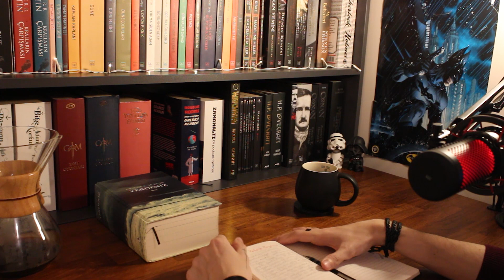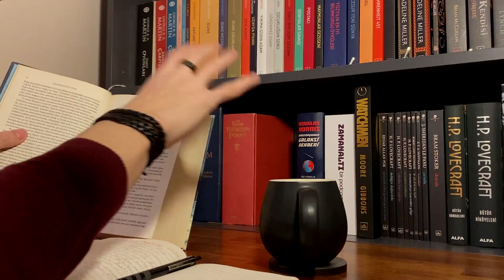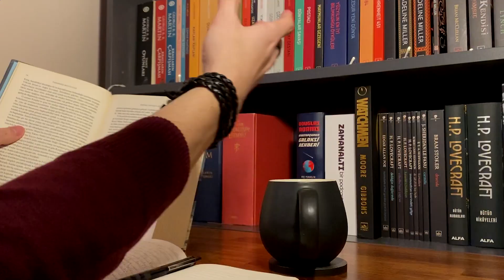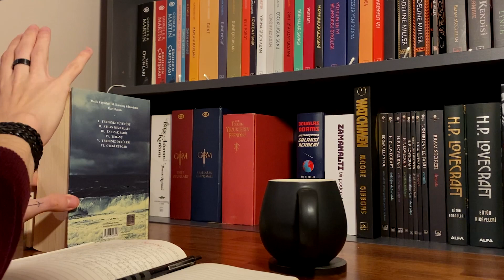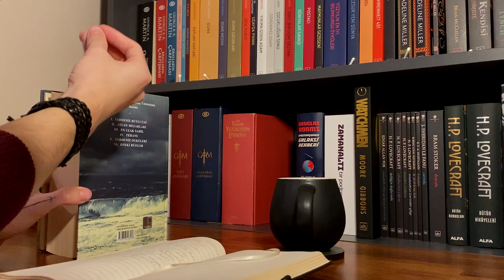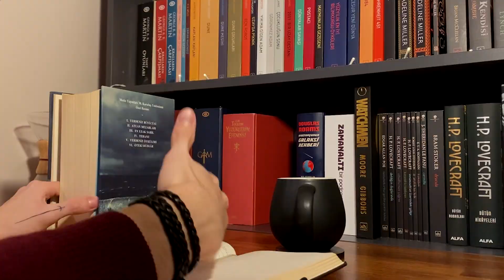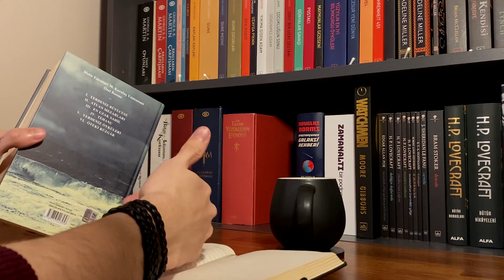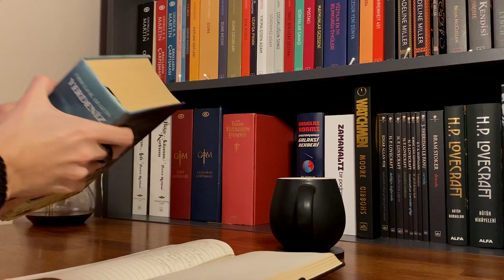Yerdeniz Büyücüsü | Alıntılarıyla Bir Muhabbet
Dandik dandik muhabbetlere devam işte . Açıklamayı okuyorsanız "Fantastik seven de ne bileyim" gibi burayı okumayan kimsenin anlamayacağı tarzda bir yorum bırakır mısınız lütfen.  Saçmalayın, kafanıza göre.

00:00 - Giriş
01:00 - İçindekiler
02:05 - İsimlendirme Nasıl Yapılır?
07:13 - Sessiz Ogion, Zelzeleye Dizgin Vuran Adam
10:00 - Foreshadow
12:05 - Bir Mum Yakan Bir Gölge Yaratır
13:45 - Atmacanın Uçarken Gördükleri
16:00 - Uzak Denizler
19:35 - Kibirli Genç Büyücünün Bilgeliğe Varışı